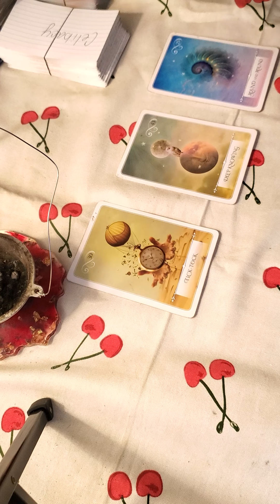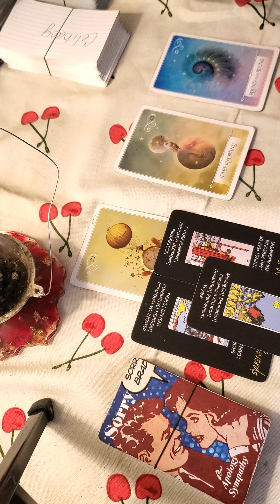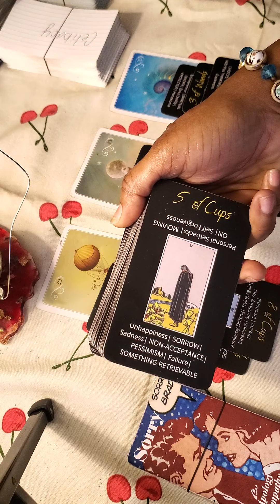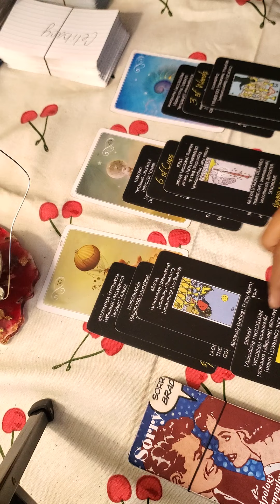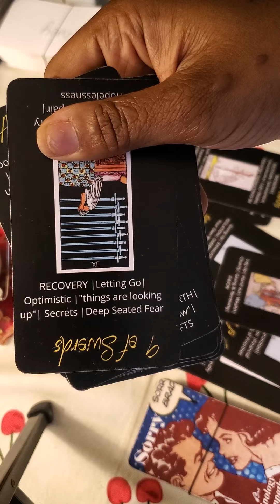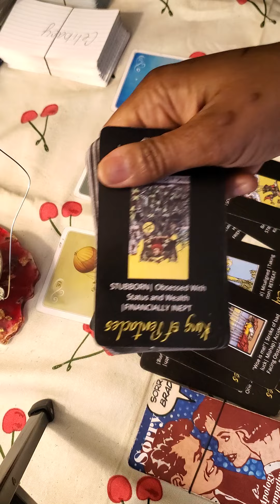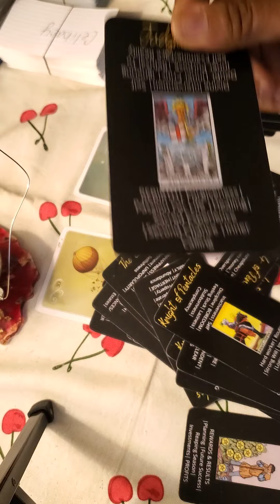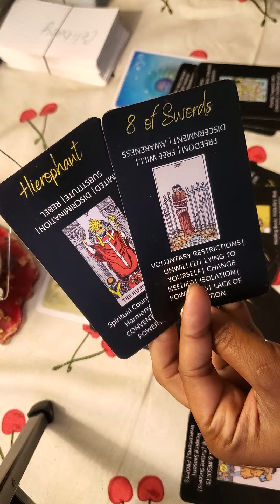Turn up Tuesdays: realizing that they have messed up!! Life being torn apart!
Book for personal readings/ purchase LC Easy Tarot & Spirit Talks Oracle

Right It Out Manifesting Journal:

Channeled Song